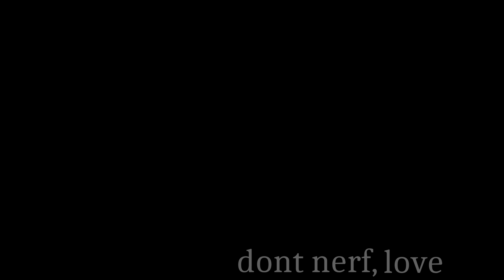Akuma: I am Pain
Capcom must not succumb to the pressure of a corrupt society. Don't nerf.